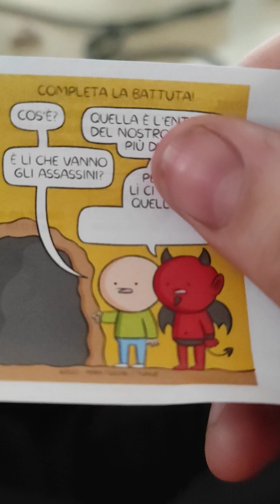L'uovo di Pasqua di pera toons